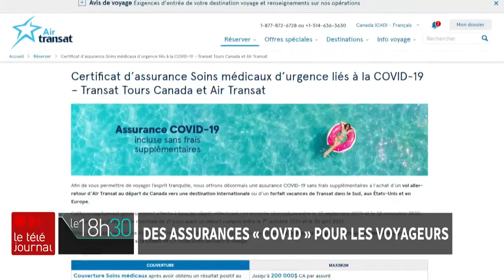Aller dans le Sud malgré les avis contraires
Le message de Justin Trudeau est clair : il ne faut pas profiter du temps des Fêtes pour voyager à l'étranger. Alors que la fermeture de la frontière est prolongée jusqu'au 21 décembre, les transporteurs aériens et les agences de voyages constatent un engouement certain pour le Sud. Le reportage de Vincent Maisonneuve